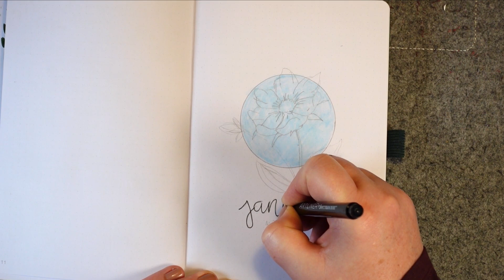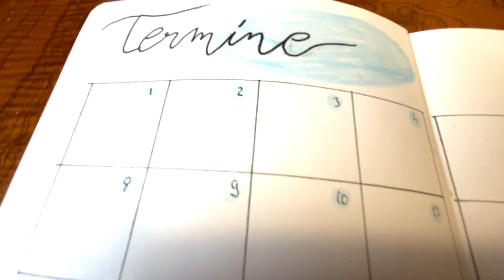Mein Bullet Journal Setup Januar 2024 - plan with me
Herzlich  Willkommen!
Viel Spaß!
Konntest du aus diesem - Plan with me – Anregungen und  Ideen für dich mitnehmen und federleicht Inspirationen für dein BuJo sammeln?  Wenn nicht, stöbere noch ein bisschen weiter in meiner Videothek.
Vergiss nicht die Glocke, dann erfährst du direkt wenn es ein neues Video gibt.
Auf meinem Kanal geht es um meinen Weg zum minimalistischerem Leben, meine  Kreative Entwicklung, DIY’s ,  mein Bullet Journal und weitere Geschichten.

Mein Journal
Scribble & Dots
Tombow ABT
Faber Castel

Direkt im Verlag Amazon
ODER
Mein neustes Werk: „Gedanken die ich mache“ Als E-Book erhältlich: ISBN: 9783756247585
Apple Book

MEIN EQUIPMENT:
Kamera: Mein Handy, GoPro Hero 10  und Canon Eos 1200D
Micro: Mein Handy und Blue
Licht: PEYOU LED Ringlicht mit 2 Stativ